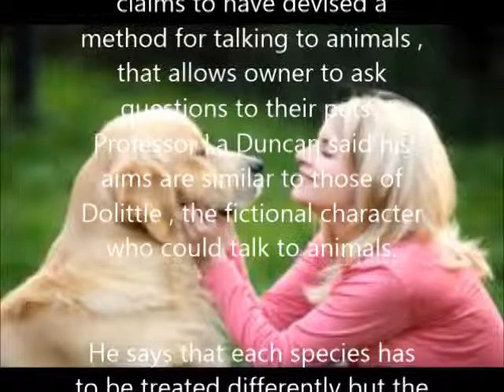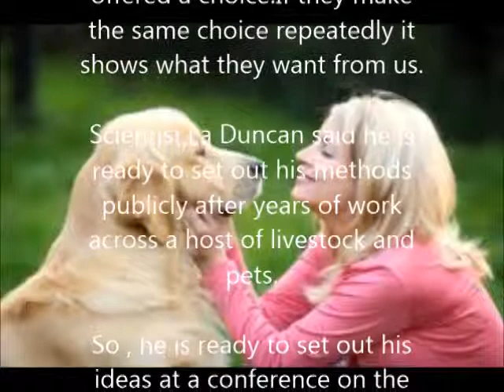Unique Method developed to talk to your pets, says scientist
Scottish scientist , Lan Duncan claims to have devised a method for talking to animals , that allows owner to ask questions to their pets . Professor La Duncan said his aims are similar to those of Dolittle , the fictional character who could talk to animals.

He says that each species has to be treated differently but the common factor is to devise tests where the animals are offered a choice.If they make the same choice repeatedly it shows what they want from us.

Scientist,La Duncan said he is ready to set out his methods publicly after years of work across a host of livestock and pets.

So , he is ready to set out his ideas at a conference on the Science of animal thinking and emotion in Washington,USA.